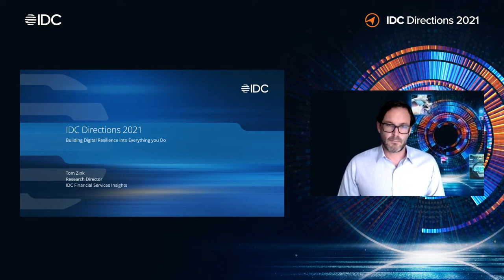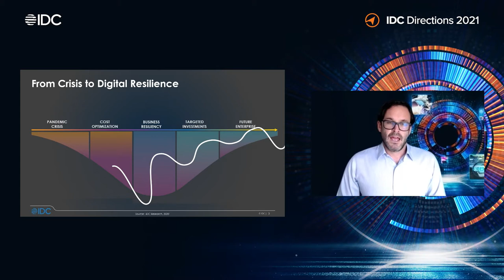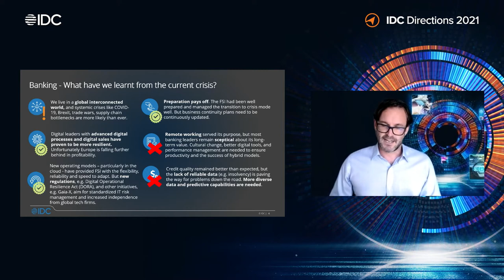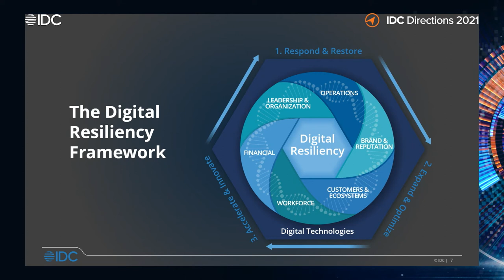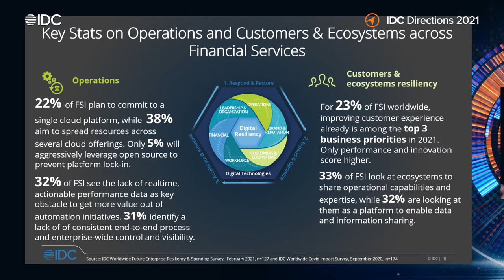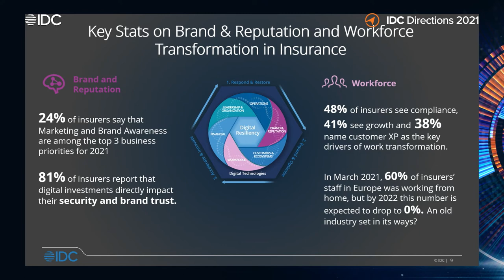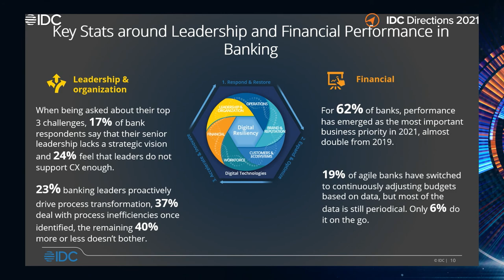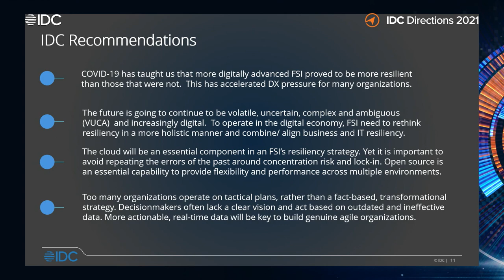IDC Directions 2021 - Thomas Zink - IDC - 30 Set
Sessão Privada |Building Digital Resiliency in Financial Services